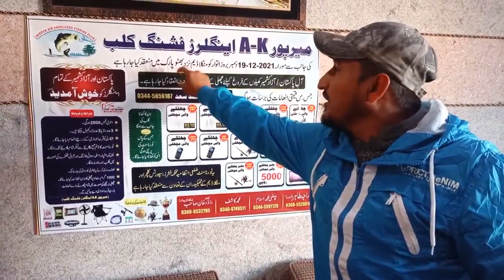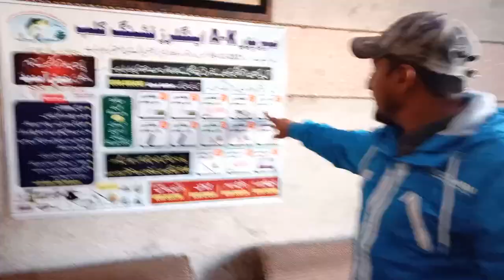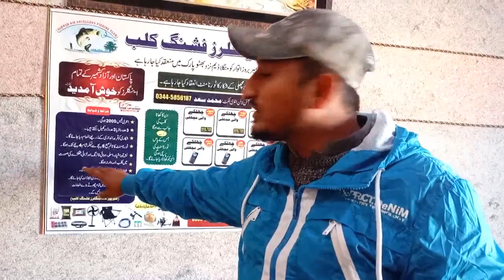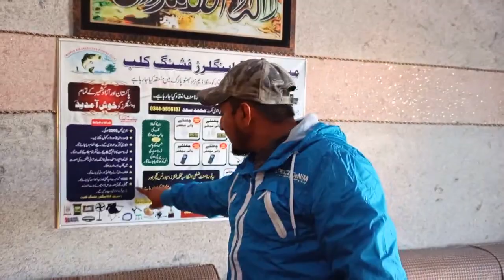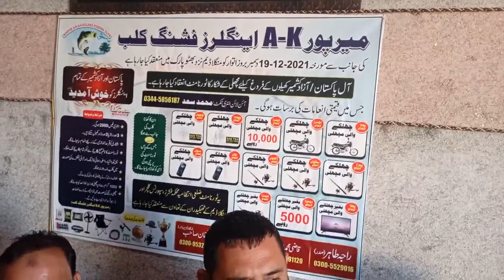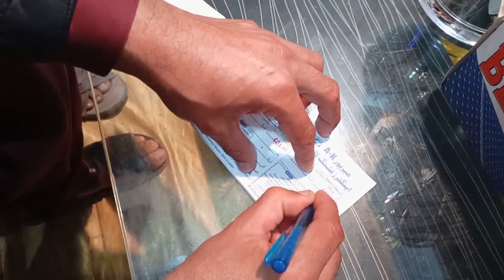Biggest Fishing Tournament In The History Of Mangla Dam Mirpur Azad Kashmir | Muhammad Saad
This tournament organized by mirpur ak Angler Fishing Club.
Special thanks ustad dawood Khan.